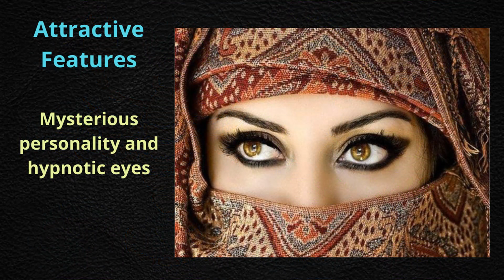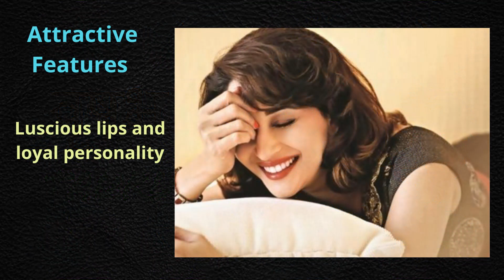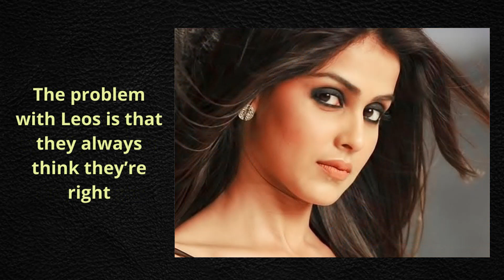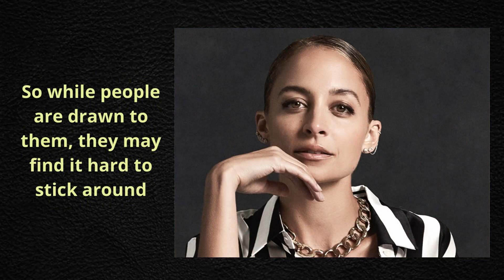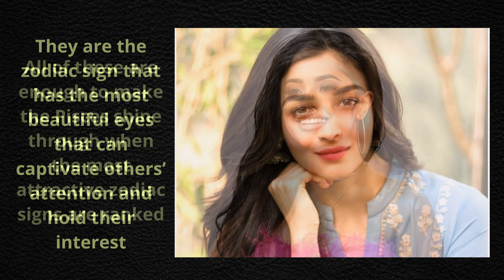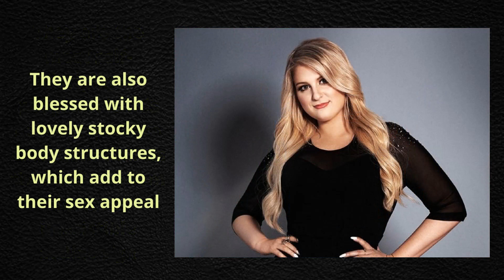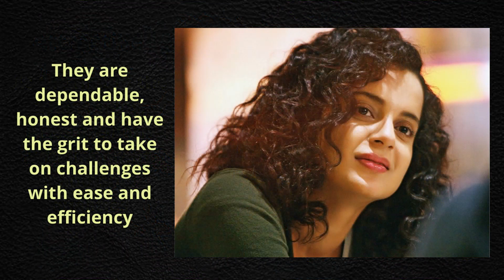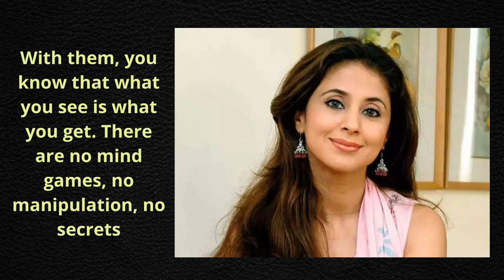Discover the Most Attractive Zodiac Signs for Your Personality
Which Zodiac Sign Has the Most Attractive Personality? Discover the Most Attractive Zodiac Signs for Your Personality | Unveiling the Astrology Rankings: Which Zodiac Sign is the Most Attractive? Find Out Which Zodiac Sign Has the Most Alluring Personality | Attractive Zodiac Signs Revealed: Discover Your True Personality | Astrology Rankings: Unlock the Secrets of the Most Attractive Zodiac Signs | Astrology Rankings | Attractive Zodiac Signs | Which zodiac sign is the most attractive ? Most physically attractive zodiac sign, Ranked as per astrology. We are all unique in our ways, yet share similar traits and habits with others. Sometimes these similarities come from genetics, and sometimes from our zodiac signs. Did you know these signs can also govern our physical appearances? Zodiac signs can actually govern a lot of things when it comes to your personality and traits.
In this Video most attractive zodiac sign will tell you how.
0:00:00:00 Welcome
0:00:40:09: Scorpio
0:01:37:56 Libra
0:02:38:60 Taurus
0:03:32:11 Leo
0:04:19:52 Virgo
0:05:11:18 Gemini
0: 06:05:63 Pisces
0:07:02:91 Sagittarius
0:08:03:06 Capricorn
0:09:03:54 Cancer
0:09:54:36 Aries
0:10:51:77 Aquarius

hot astrology girl
most attractive zodiac signs
pisces woman personality
Aries woman personality
Taurus woman personality
Gemini woman personality
Cancer woman personality
Leo woman personality
Libra woman personality
most attractive zodiac sign
most beautiful zodiac sign
attractive zodiac signs
which zodiac sign is most attractive
beautiful zodiac sign
Virgo woman personality
pisces woman personality
scorpion woman personality
sagittarius woman personality
Capricorn woman personality
Aquarius woman personality
pisces woman personality
Aries girl personality
Taurus girl personality
Gemini girl personality
Cancer girl personality
Leo girl personality
Libra girl personality
Virgo girl personality
pisces girl personality
scorpion girl personality
sagittarius girl personality
Capricorn girl personality
Aquarius girl personality
sagittarius
ranking zodiac signs
aquarius girl personality
Which Zodiac Sign Has the Most Attractive Personality?
Astrology Rankings
Attractive Zodiac Signs
powerful zodiac sign
ranking the zodiac signs
sexiest zodiac sign
Scorpio Attractive Features
Mysterious personality and hypnotic eyes
Libra Attractive Features
Elegant personality and dimples
Taurus Attractive Features
Luscious lips and loyal personality
Leo Attractive Features
Hair and self-confidence
Virgo Attractive Features
Charming personality and youthful skin
Gemini Attractive Features
Wit and chiseled face
Pisces Attractive Features
Eyes and Intuitiveness
Sagittarius Attractive Features
Smile and optimism
Capricorn Attractive Features
Stocky body and dedicated nature
Cancer Attractive Features
Innocent face and imaginative mind
Aries Attractive features
Sensuous lips and fierceness
Aquarius Attractive Features
A stunning face
 beautiful feet and a genuine heart
attractive zodiac signs
beautiful zodiac sign
most beautiful zodiac sign woman
prettiest zodiac signs
beauty with astrology
sex attraction astrology
zodiac signs in english
zodiac signs attractive features
zodiac sign
zodiac signs
zodiac signs personality
aquarius
hot astrology girl
pisces woman personality
ranking zodiac signs
aquarius girl personality
aries
astroscope zodiac sign
beauty and nature horoscope
beauty in astrology
how to be physically attractive
most powerful zodiac sign
most sexy zodiac sign
pisces
powerful zodiac sign
top 5 most attractive zodiac signs
which zodiac sign is the best
why aquarius are so attractive
zodiac signs most attractive features
zodiac signs physical appearance
astrology signs
attractive personality
attractive signs
best zodiac sign
cancer star sign personality
cancerian woman

SUGGESTED VIDEO

Top 4 Most FLIRTY Zodiac Signs As Per Astrology | Most Flirtatious Zodiacs Who’ll Make You Blush

25 Vastu Tips You Can Follow To Get Pregnant ! Vastu Tips for Pregnancy Problems